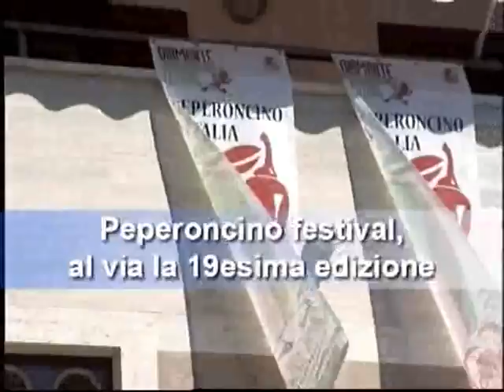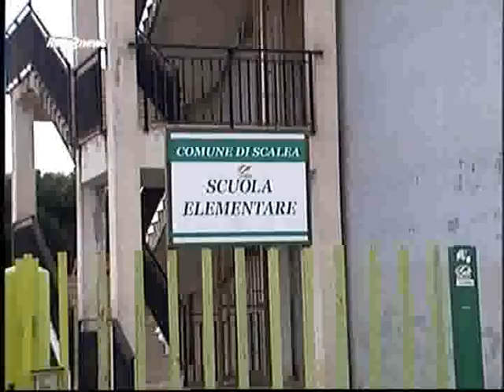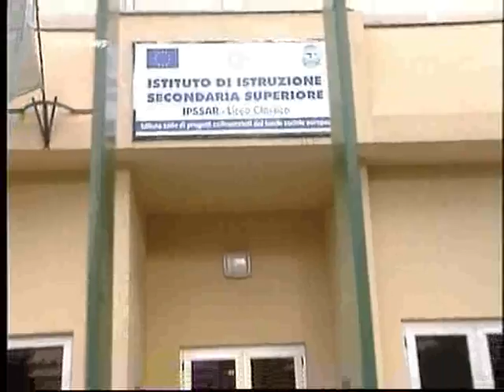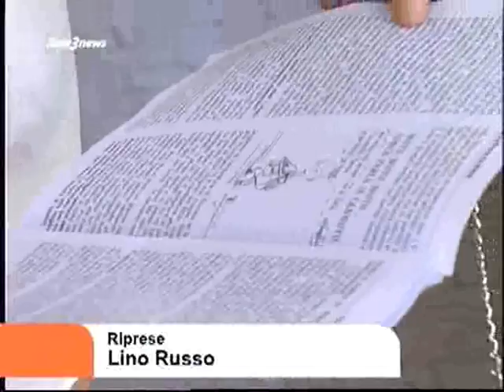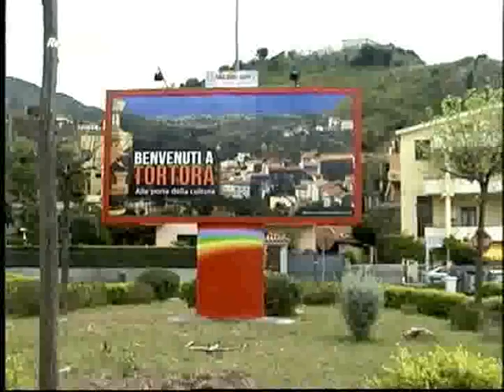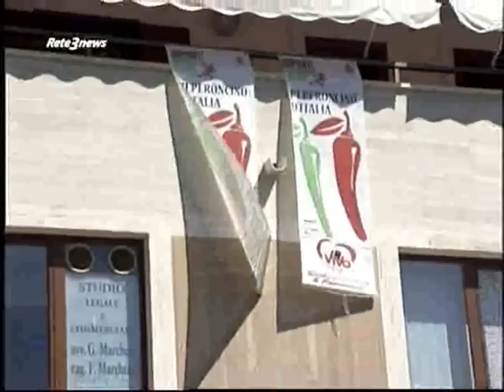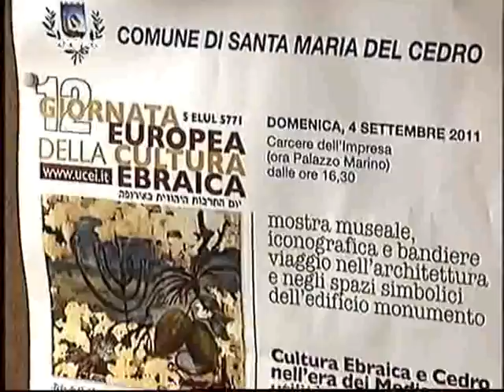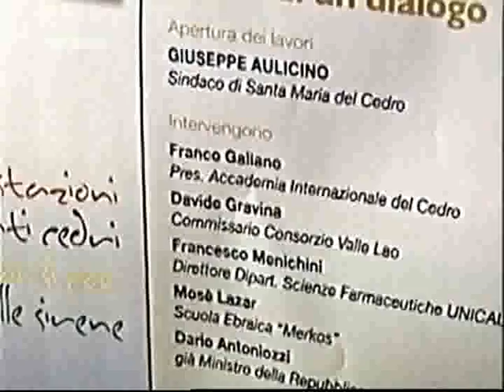Rete3 News 06092011